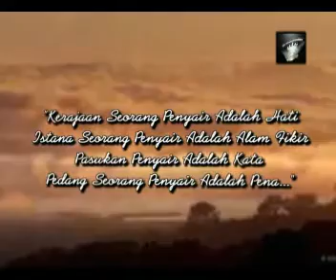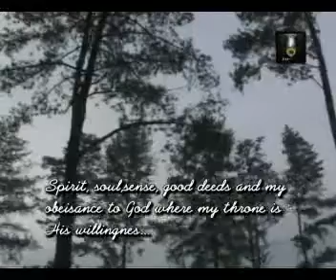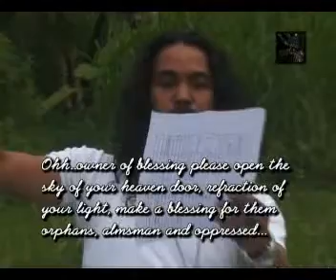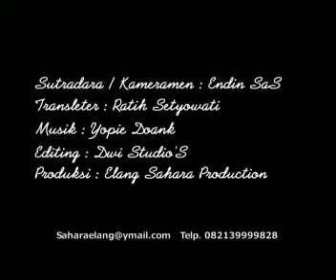Religy Garden ( Taman Religi )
Puisi : Cakra Mustopa
Sutradara / Kamera : Endin Sas
Editing : Dwistudio / Zoe sky
Produksi : Elang Sahara 2013